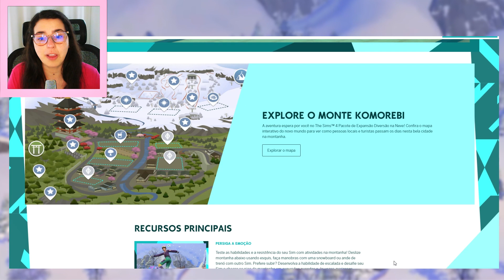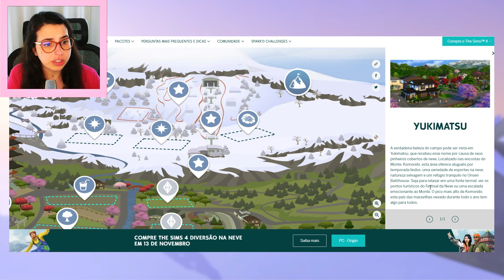🚨*The Sims 4 - EXPLORANDO O NOVO MAPA!!!!*🚨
Segundo Trailer da nova expansão Diversão Na Neve acaba de sair, e nele descobrimos um pouco mais sobre como vai ser a game play,  e também eles divulgaram o mapa do mundo com muitas informações.